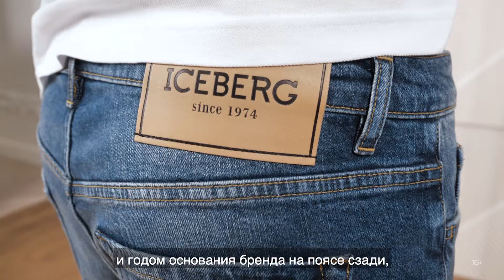Минималистичный мужской образ в стиле кэжуал от брэнда ICEBERG!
Лаконичное поло из мягкого хлопкового трикотажа белого цвета:
Джинсы из мягкого эластичного хлопкового дэнима синего цвета с эффектными дизайнерскими потёртостями:
Кроссовки Dolce & Gabbana из натуральной чёрной кожи с закрытой шнуровкой, перфорированным носком и объёмной гибкой подошвой: